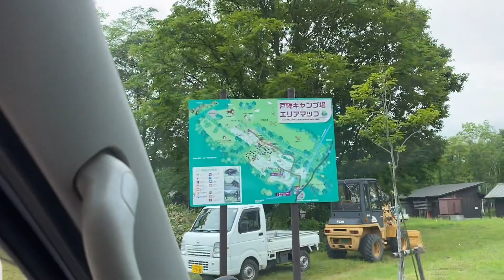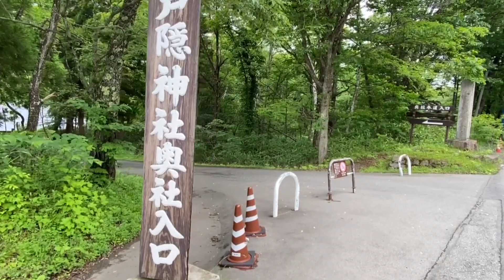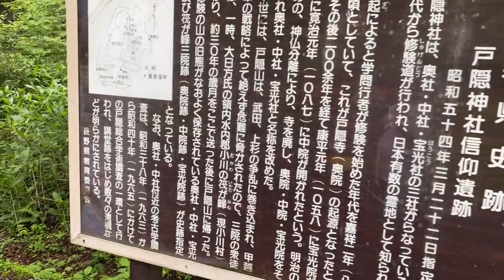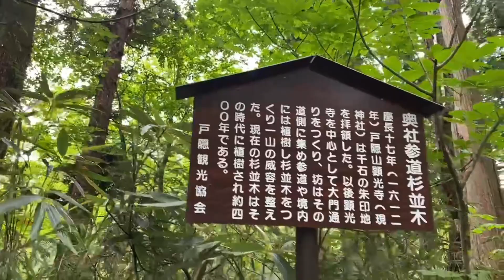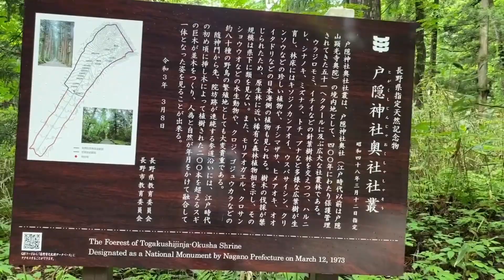[戸隠キャンプ]キャンピングカー車中泊 人生で一度はおすすめの場所 大自然エネルギー充電旅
６月下旬に戸隠キャンプ場に行ってきました！
毎回ですが、ハイエースキャンピングカーで車中泊です。
標高1200ｍなので涼しくて、
昼間でもウルトラライトダウンを着ていました。

動画内にもありますが、長野市内から戸隠への道中に
キャンピングカーだと超過酷な道があるので
気をつけましょう(笑)

戸隠エリア全体が大自然で神秘的でしたが、
戸隠神社奥社はむちゃくちゃ素晴らしかったです！
ぜひ動画でご覧ください。

キャンピングカーを購入し旅と人生を
楽しむために日本一周を目指して
気ままに生きていくカップルです👫